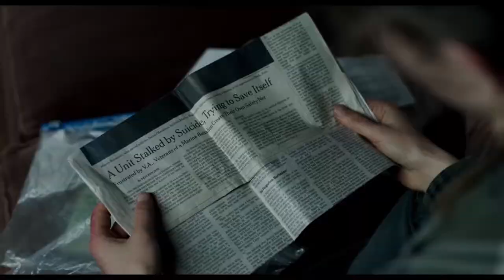НЕ ОСТАВЛЯЙ СЛЕДОВ ✩ Трейлер (Дубляж, 2018) Бен Фостер, Томасин МакКензи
LEAVE NO TRACE ⁄ НЕ ОСТАВЛЯЙ СЛЕДОВ [Дубляж] Официальный Трейлер (2018)

СИНОПСИС ׃
Долгие годы травмированный ветеран войны Уилл и его дочь-подросток Томн жили в удаленном уголке Орегона, в полной изоляции от окружающего мира. Когда их нашли социальные службы, то отец и дочь оказались вынуждены интегрироваться в общество. Том быстро начинает находить связь с другими людьми, однако Уиллу все еще борется со своими внутренними демонами, а потому вновь возвращается в дикую природу. Девочке приходится выбирать между возможностью нормальной жизни и отцом.

Фильм Режиссёра: Дебра Граник
➤ Актёры : Бен Фостер, Томасин МакКензи, Джефф Кобер, Дейл Дикки, Айзиа Стоун, Питер Джеймс ДеЛука, Айанна Беркшир, Дэна Милликэн, Майкл Дрэйпер, Кайл Штольц
➤ Дата Релиза : 29 октября 2018 года (Россия).
➤ Жанр : драма